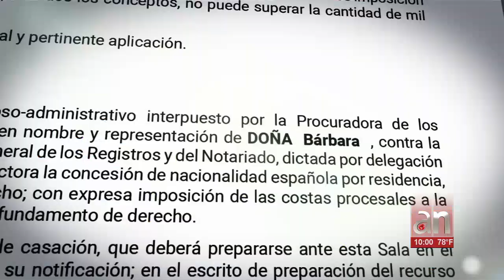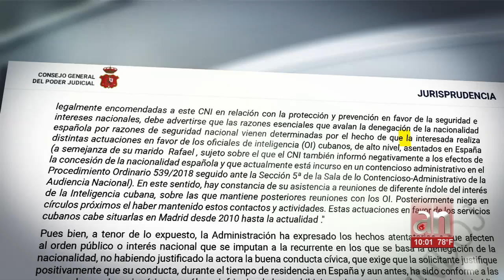América Noticias obtuvo en exclusiva la sentencia contra pareja de espías cubanos